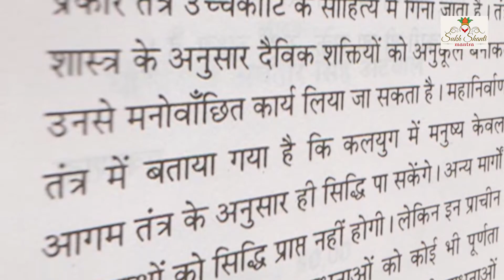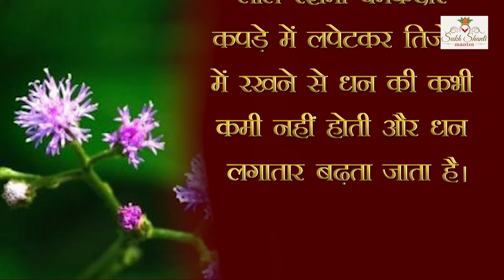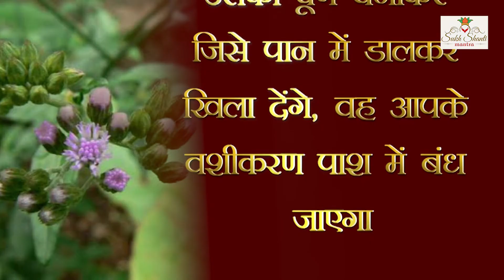Paudhe ka totka I sahadevi flower bana dega dhanvaan I totka I बना देगा धनवान I धन प्राप्ति उपाय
Sukh Shanti Mantra presents " Paudhe ka totka I  sahadevi flower bana dega dhanvaan I totka I बना देगा धनवान I धन प्राप्ति उपाय "
There are many ways to attract money in Indian Tantra Shastra. According to Tantra, there are some trees and plants, by taking some measures, one can fulfill any desired wishes. According to Tantra Shastra, the plant of Sahadevi is such a miraculous plant, through which one can become rich. Sahadevi's plant is a small soft plant, but it is no less than a master in Tantra Shastra and Ayurveda. In Tantra Shastra, it is known as a plant that attracts wealth. If you also want to become rich, then do this remedy for this small plant, your every wish will be fulfilled.

सुख शांति मन्त्र प्रस्तुत करता है  " Paudhe ka totka I  sahadevi flower bana dega dhanvaan I totka I बना देगा धनवान I धन प्राप्ति उपाय "
भारतीय तंत्र शास्त्र में धन को आकर्षित करने के कई उपाय बताएं गए है। तंत्र के अनुसार कुछ पेड़ पौधे ऐसे भी होते हैं जिनके कुछ उपाय करके कोई भी मनचाही कामनाएं पूरी कर सकते हैं, तंत्र शास्त्र के अनुसार सहदेवी का पौधा ऐसा चमत्कारी पौधा है जिसके उपाय से कोई भी धनवान बन सकता है। सहदेवी का पौधा एक छोटा सा कोमल पौधा, पर तंत्र शास्त्र और आयुर्वेद में ये किसी महारथी से कम नहीं हैं। तंत्र शास्त्र में इसे धन को आकर्षित करने वाले पौधे के नाम से जाना जाता है। अगर आप भी धनवान बनना चाहते हैं तो इस छोटे से पौधे का कर लें ये उपाय, आपकी  हर इच्छा हो जाएगी पूरी

sahdevi ka podha  I  sahadevi ke fayde  I  sahadevi plant  I  sahadevi patanjali  I  sahadevi flower  I  sahadevi plant uses  I  सहदेवी के फायदे  I  , सहदेवी जड़ी बूटी  I  sahadevi ke gun  I  how to rich  I  crorepati kaise bane  I  vastu I prachin gyan I vastu shastra